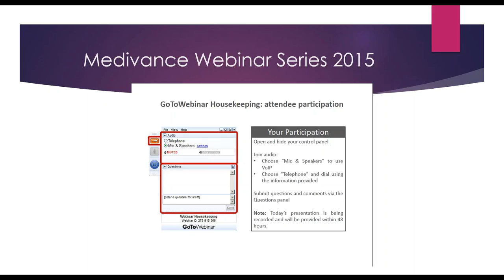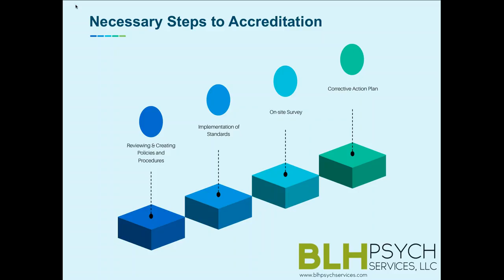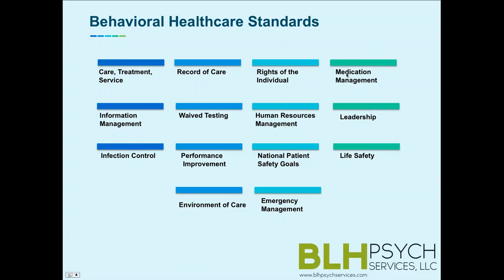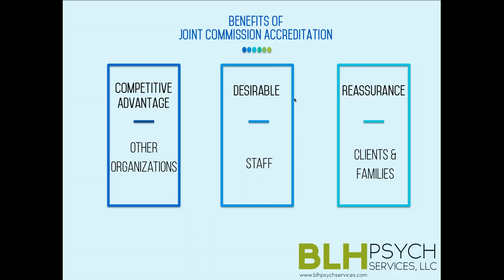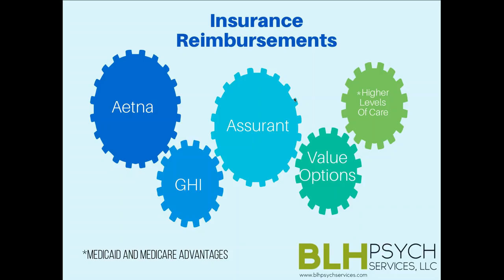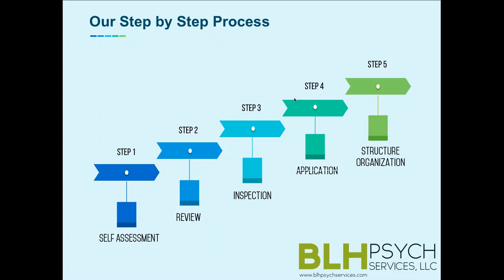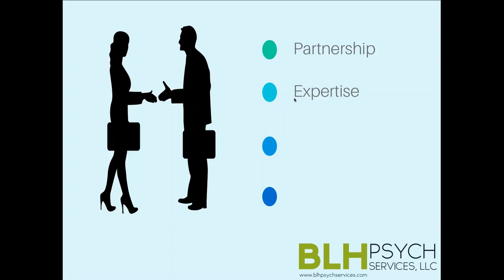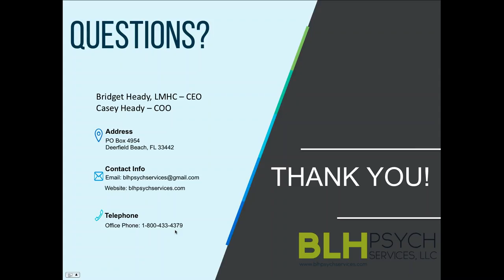Medivance Webinar Series - Volume 2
Welcome to the Medivance Webinar Series - Volume 2
"Joint Commission Accreditation: There's a Consultant for That!"

Presented by: BLH Psych Services

Guest Speakers:
Bridget Heady - LMHC Founder/CEO, BLH Psych Services
Casey Heady - COO, BLH Psych Services

The Joint Commission Accreditation process can be easy for some but an intricate and time consuming process for others.

There are many benefits to having a Joint Commission consultant to help you prepare and stay ready-for Joint Commission accreditation and certification.

Join Bridget and Casey Heady as they help to provide details on working with a Joint Commission consultant through the accreditation process.